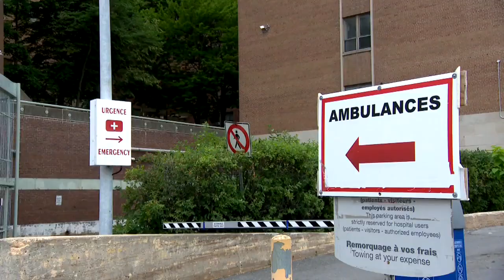Plus de la moitié des chirurgies reportées cet été à l'Hôpital Maisonneuve-Rosemont - reportage